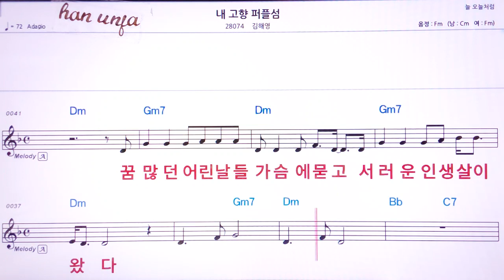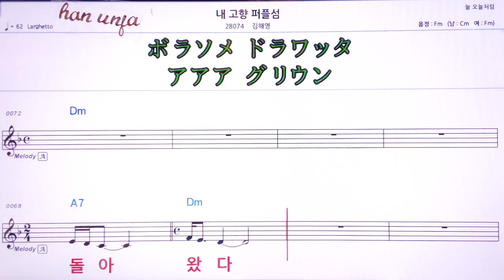💖내 고향 퍼플섬/김혜영 👍MR,유투브 노래방, 가라오케, 악보, 코드, 가사 ,Karaoke,반주